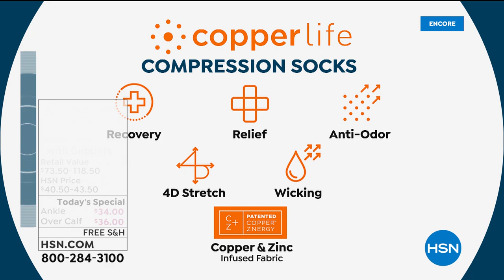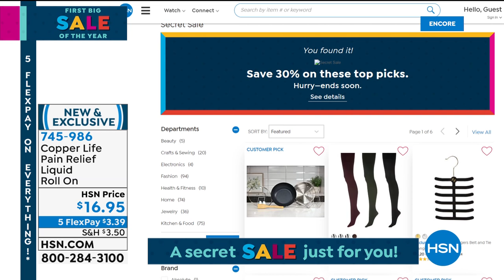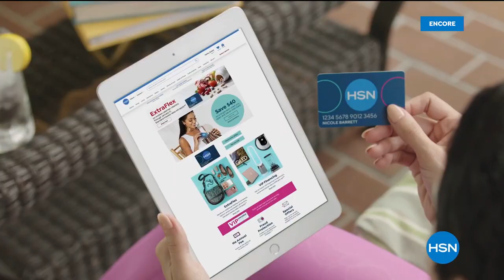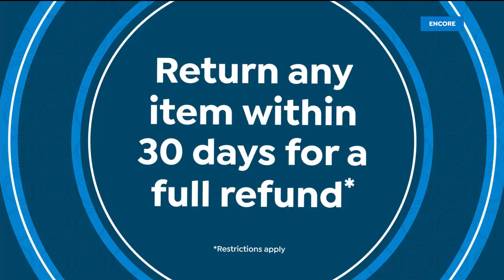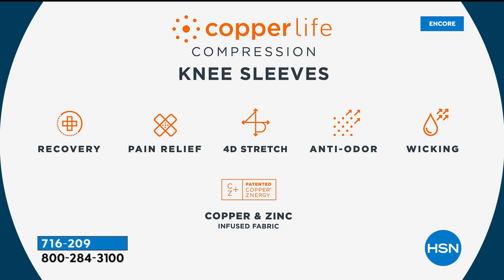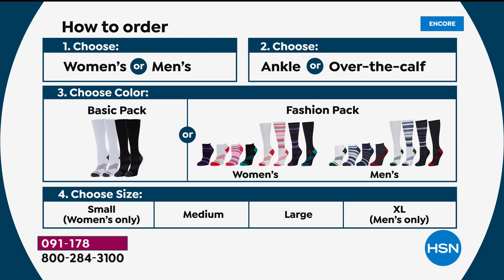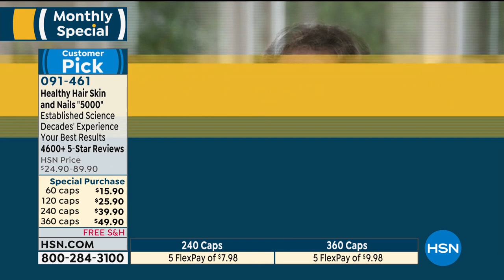HSN | Healthy Living featuring Copper Life 01.18.2021 - 06 AM